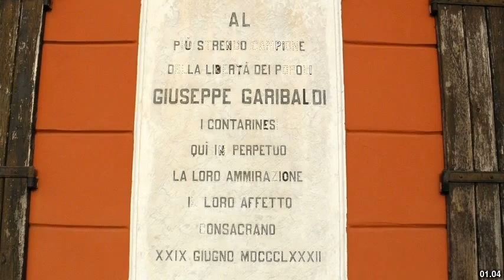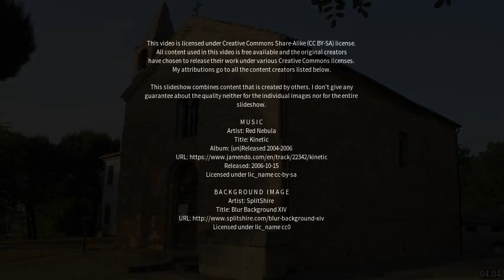Best places to visit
Best places to visit - Porto Viro (Italy) Best places to visit - Slideshows from all over the world - City trips, nature pictures, etc.